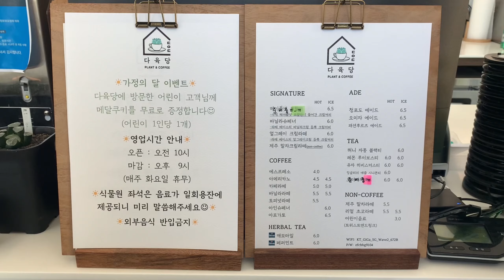화창한 어린이날 브이로그 #4 Holiday VLOG - 식덕을 위한 토분 추천! / 블리스볼 매장 방문 / 이천 카페 다육당 / 우동 맛집 '우동선'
2021년 5월 둘째주 어린이날, 일상 기록

*모든 장소에서 사진 및 영상 촬영에 대한 허락을 받았습니다.*

●블리스볼 bliss bowl
경기도 이천시 신둔면 도자예술로5번길 92

● 이천 다육이 카페 '다육당'
경기도 이천시 갈산로136번길 153

●이천 맛집 '우동 선'
경기도 이천시 중리천로 54